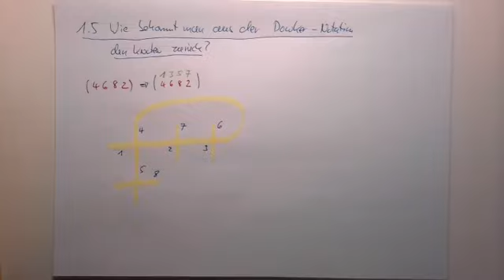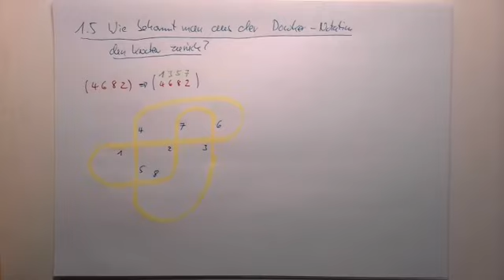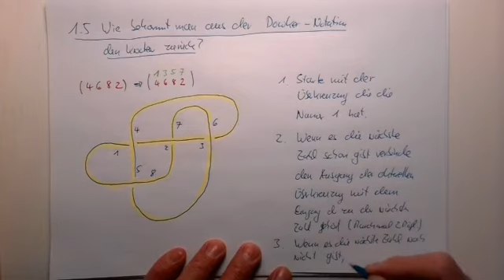Knoten: II §1 Die Dowker-Notation (Teil 4)